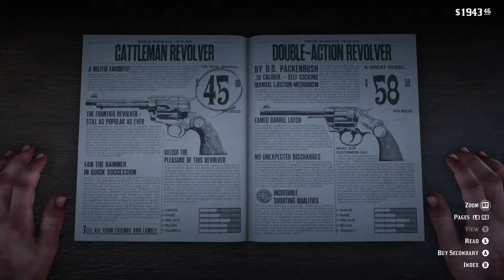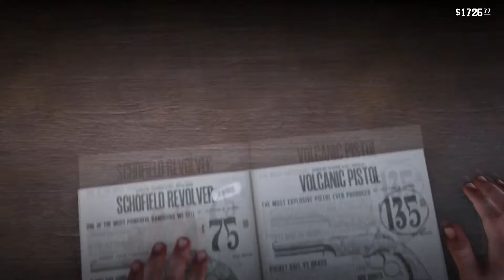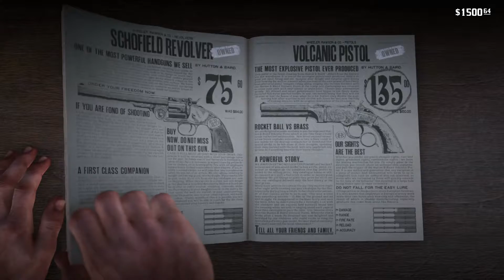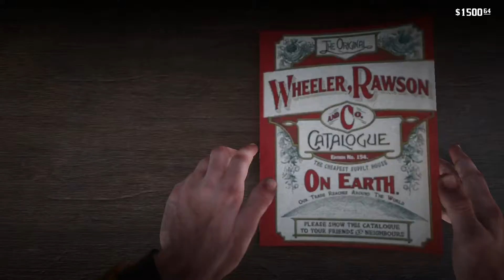Red Dead Redemption 2 - Gameplay Walkthrough Part 31 [NO COMMENTARY]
This walkthrough for PS4 and Xbox One includes Chapter 6: Beaver Hollow missions (1)Do Not Seek Absolution I-II and (2)Money Lending and Other Sins VI-VII from the Red Dead Redemption 2 (RDR2) story campaign.

Red Dead Redemption 2 has Story Missions, Story Chapters, Cut Scenes, Strangers, Gang Hideouts, Chance Encounters, Legendary Animals, Fish, Horses, Weapons, Equipment, and mini Games. I will playing the Full Game of Red Dead Redemption 2 until the Single Player Campaign Ending.

Red Dead Redemption 2 Story is divided into Chapters. Chapter 6 is: The Course of True Love IV-V; Money Lending and Other Sins VI-VII; Just a Social Call; Visiting Hours; Do Not Seek Absolution I-II; Of Men and Angels I-II; The Delights of Van Horn; Goodbye Dear Friend; A Rage Unleashed; Favored Sons; Archeology for Beginners; The Fine Art of Conversation; The Bridge to Nowhere; Mrs Sadie Adler Widow I-II, The Kings Son: Honor Amongst Theives; My Last Boy; Our Best Selves; and Red Dead Redemption.